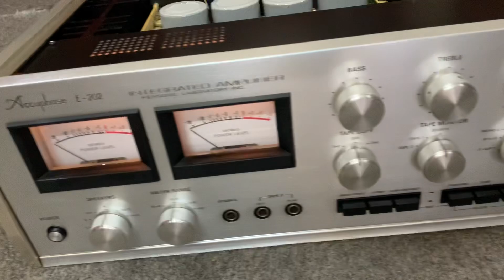Sau khi vệ sinh ACUPHASE E-202. Mời ae chơi nhé. Giá bán trên 20 triệu.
Sau khi vệ sinh ACUPHASE E-202. Anh em quan tâm ủng hộ cho Lê Khôii Audio nhé.
Giá bán trên 20 triệu.